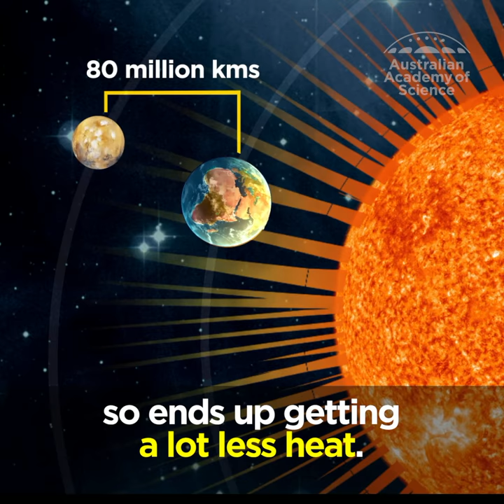Mars Weather Report